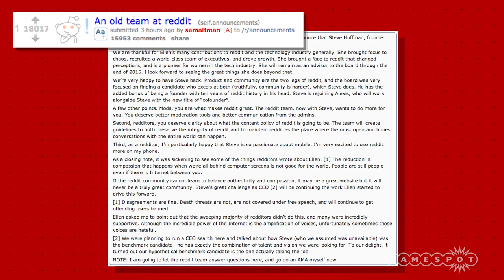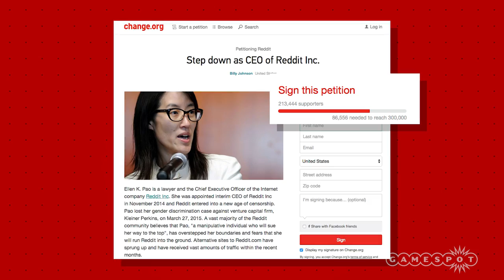Reddit CEO Resigns - GS News Update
After multiple controversies, and a petition formed on Change.org the CEO of Reddit has resigned.  Ellen Pao has been replaced by Steve Huffman, the original founder of Reddit.